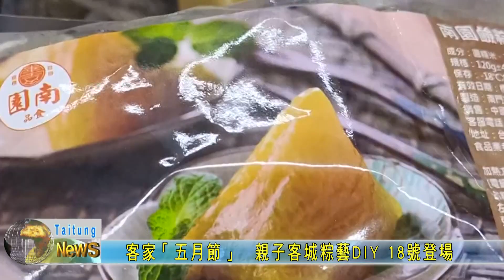20230610 客家「五月節」 親子客城粽藝DIY 18號登場